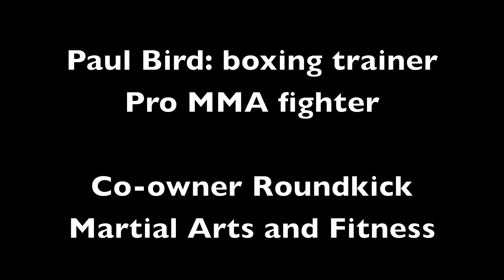Paul Bird Boxing Trainer: Roundkick Gym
11 yr old Dakota Boyens shows his stuff after only 3 personal training sessions with trainer Paul Bird at Roundkick Martial Arts and Fitness Gym.